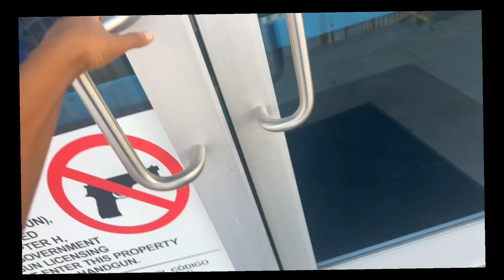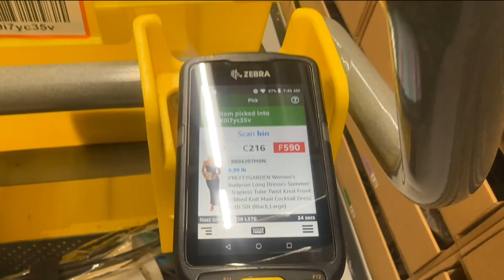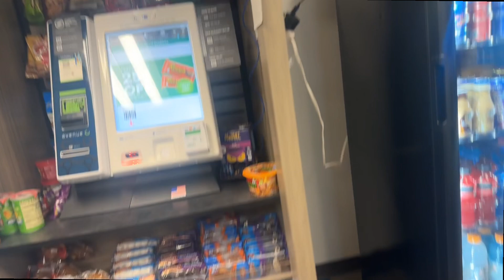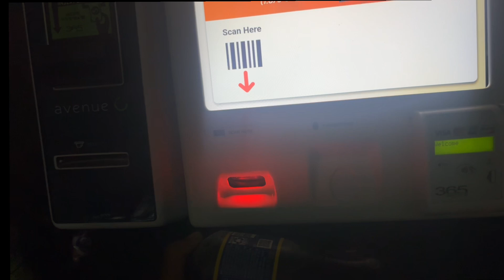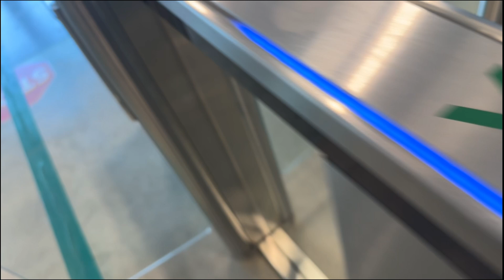Realistic Day Working In Warehouse “Unedited”‼️‼️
Hi IT’S TRACEY 😄
WELCOMEVTO MY CHANNEL‼️‼️